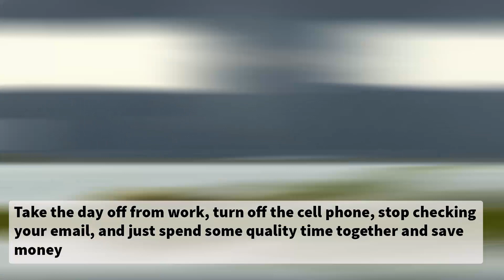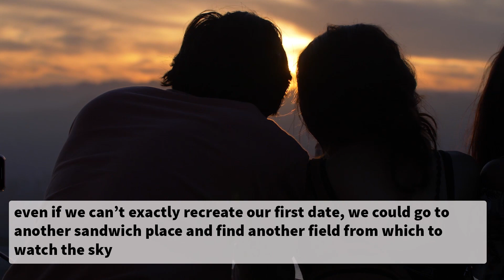7 Best Wedding Anniversary Gifts Ideas For Couples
7 Romantic, Memorable, and Affordable Wedding or Dating Anniversary Ideas For Couples

Just Be Together

Match Your Gift with Your Anniversary Year

Give Thoughtful Gifts

Watch Your Wedding Video

Have Your Own Personal Photo Shoot

Relive Your First Date

Recreate Your Wedding Night Menu

Background Music Courtesy:
Relax by Peyruis